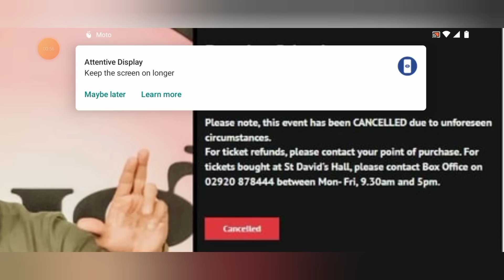Brendan Schaub CANCELS His European Tour!!!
I talk about why the fighter and the kid host had to cancel his stand up comedy tour in Europe